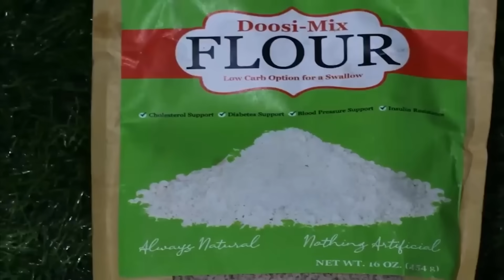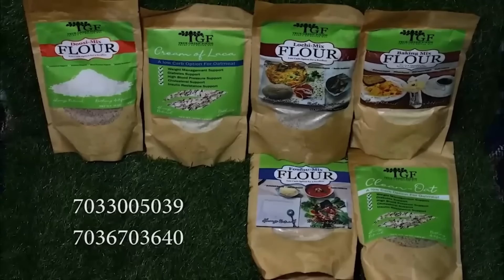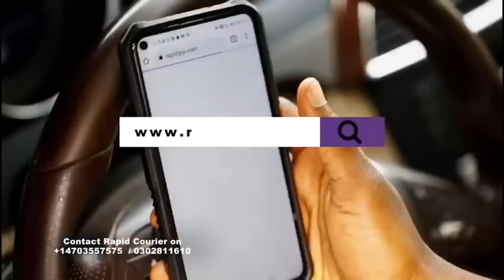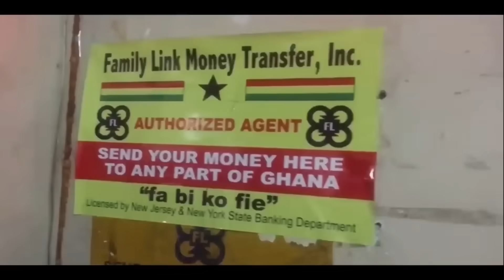Armed Robbery attack at church of Penticost South Africa-a Pastor Speaks